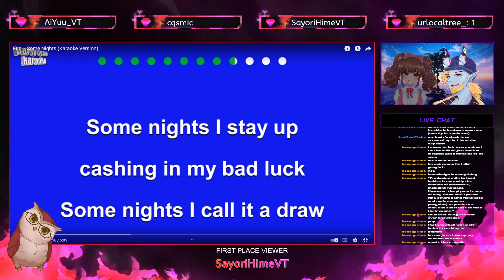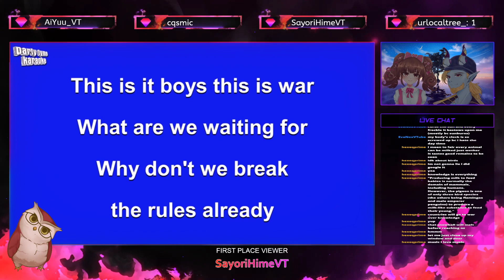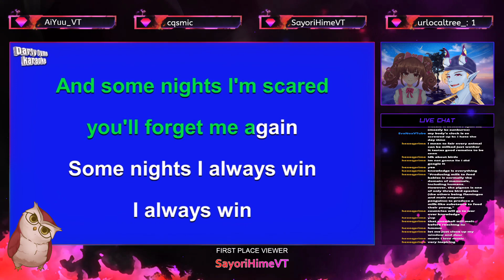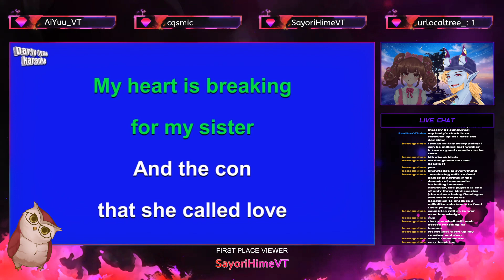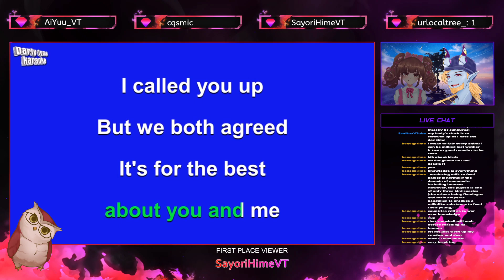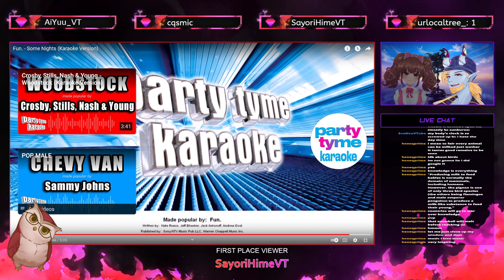Aurryx Sings - Some Nights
I always win. I will always get the clip! One way or another!!! ;D

🎨Thumbnail🎨
Arryx PNG's made by Mina Hiragi:

All other art in the thumbnail was made by myself.